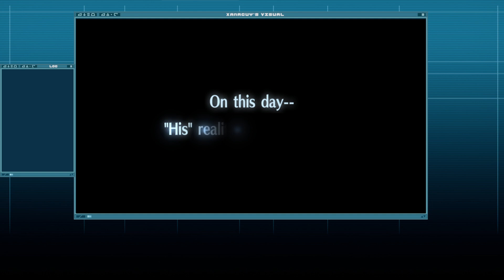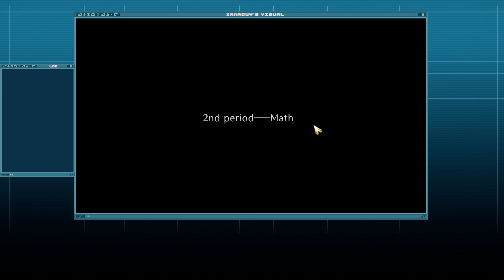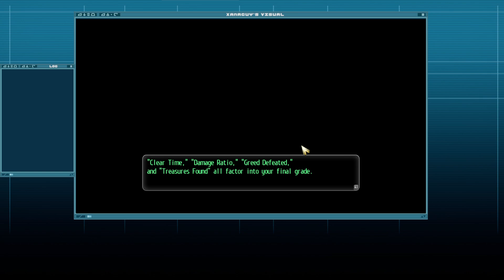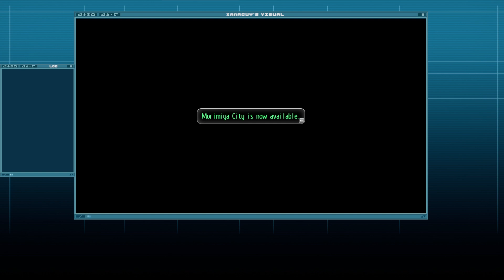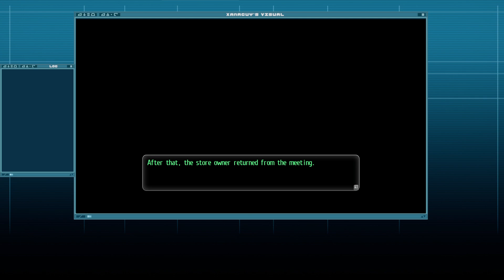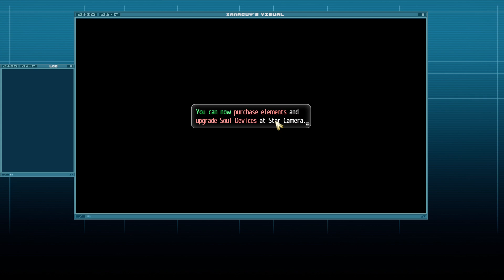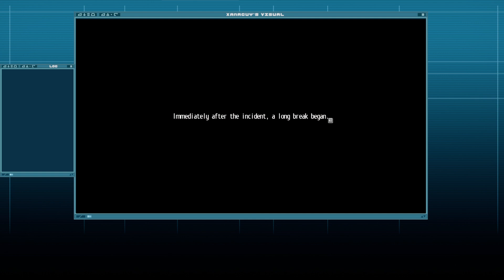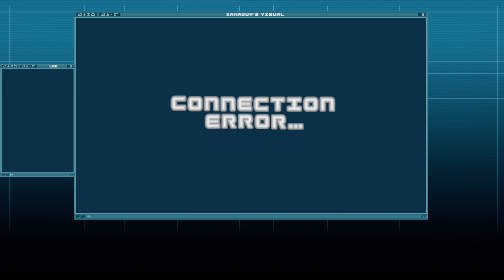Tokyo Xanadu eX+ (6-2-2024)